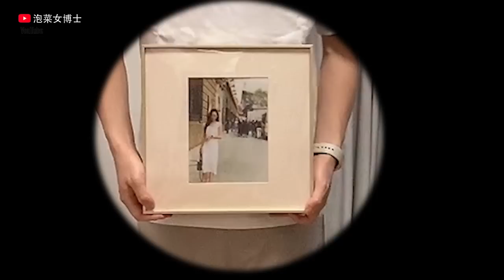[ENG/한국어]媳妇从韩国带回今年最流行的男装，让老公变得更帅！失败了？......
今年秋冬韩国的流行男装穿搭，韩国媳妇带回来给中国老公穿上试试。大家觉得好看么？如果不好看，那应该是脸的问题吧. 哈哈哈